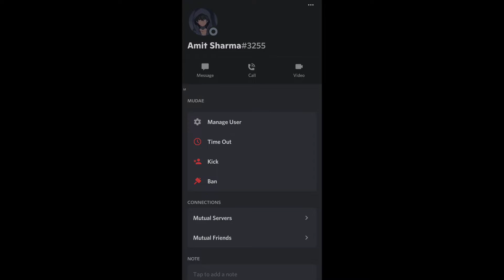New "Time Out" (mute) feature In Discord